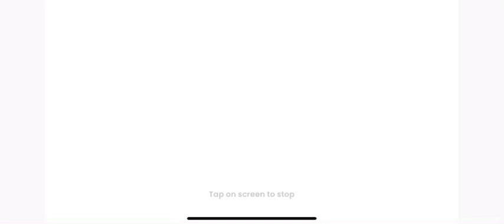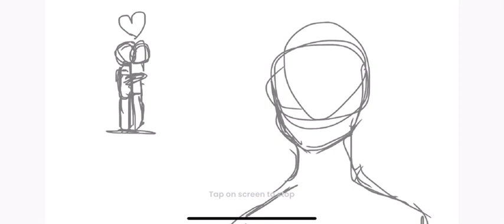Animation Update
Worked on it for 4 hours and 37 minutes yesterday and it’s gotten a lot further, though I still have a lot to go. Hopefully I’ll be able to finish it before the weekend!